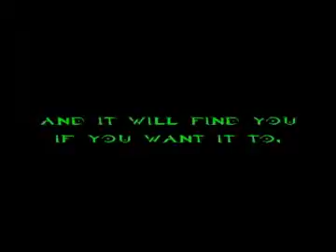halo matrix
este video es de halo 1 pero ya que